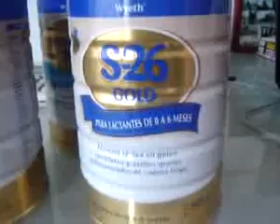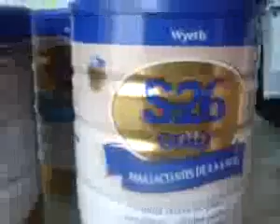ML 6771874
Video Migrado